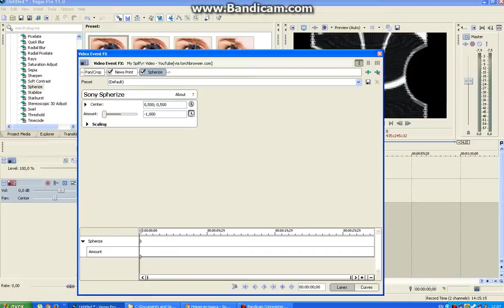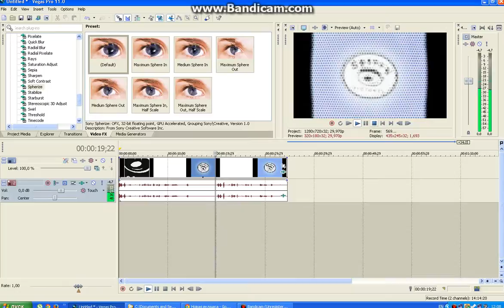How To Do What Happened To X Effect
Requested by Lolman teh kitteh cat